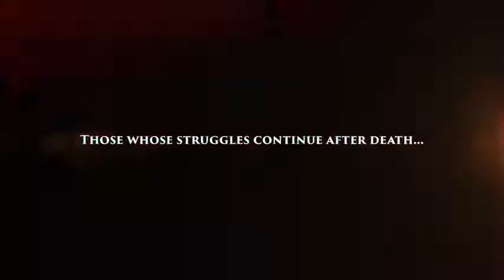CODE VEIN New Gameplay Trailer TGS 2017 PS4 Xbox One PC